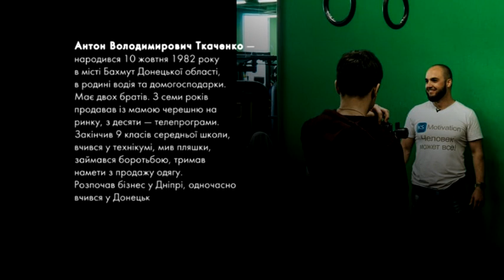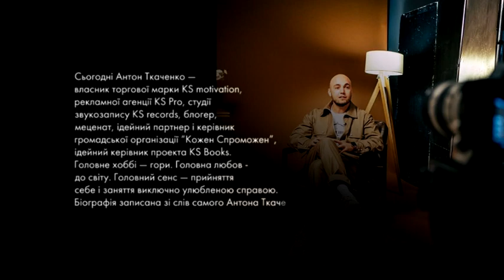Пані та Панове. Антон Ткаченко. Кожен Спроможен.